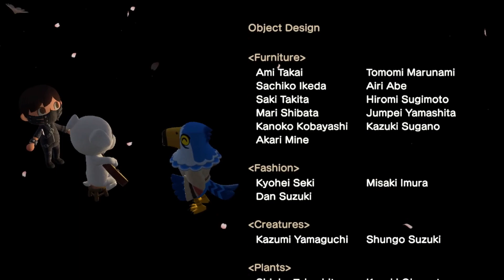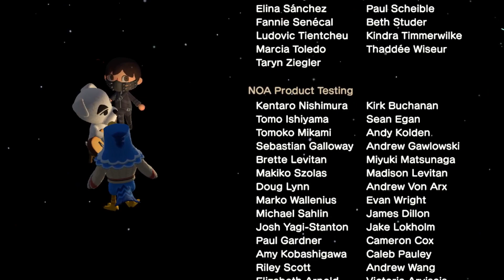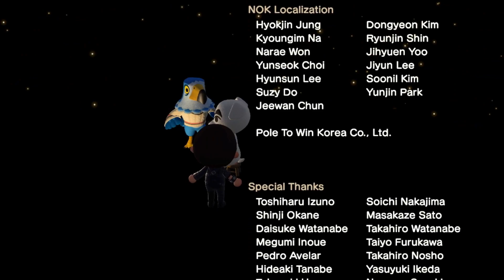AC:NH K.K. Performance - King K.K.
So this is first vid of watching K.K. perform a song of his and I thought of him doing the song "King K.K." Since that is my favorite song that he made so hope y'all enjoy!

Also just ignore some of the background of my island as of rn, I am still working on changing it up :P